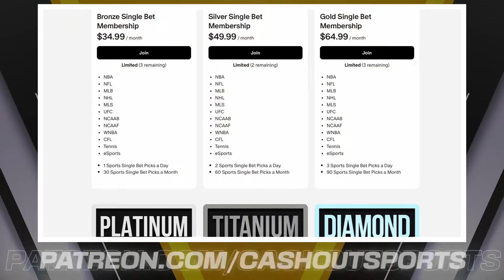MLB Picks and Predictions Today 7/30/24 | MLB Picks Today 7/30/2024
Minnesota Twins vs. New York Mets
Kansas City Royals vs. Chicago White Sox
Los Angeles Dodgers vs. San Diego Padres